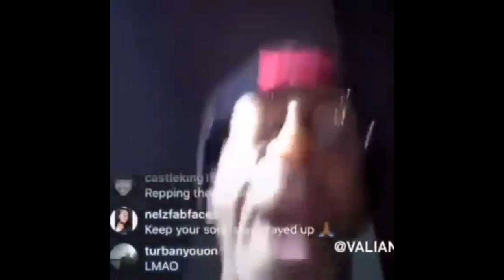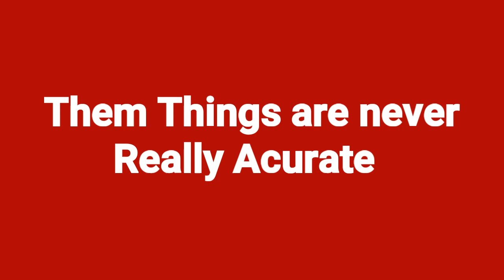Katt Williams Going At Kanye, Kevin but his Alleged exwife is chasing Him for 2.5 million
SupportthisTV
Follow @SupportthisTV on IG and Twitter

SupportthisTV
KattWilliams Going At Kanyewest , Kevinhart but his Alleged exwife is chasing Him for 2.5 million